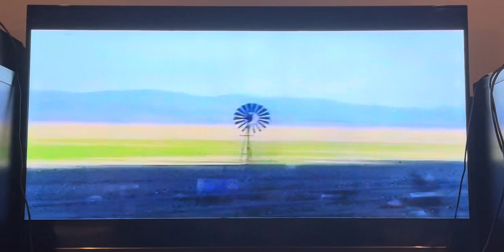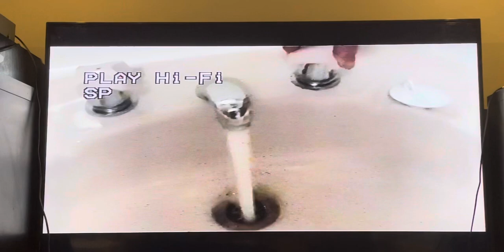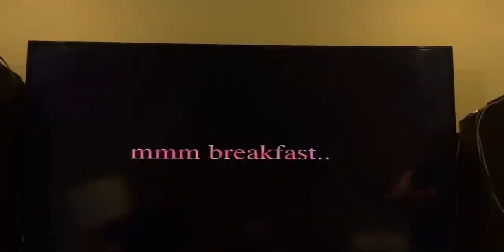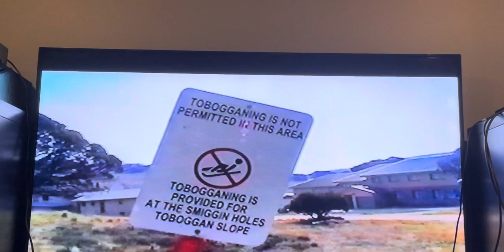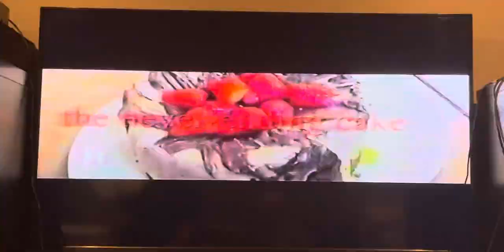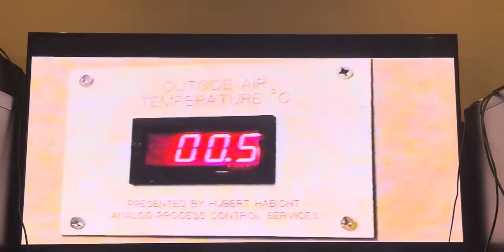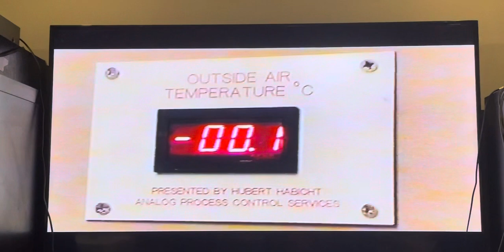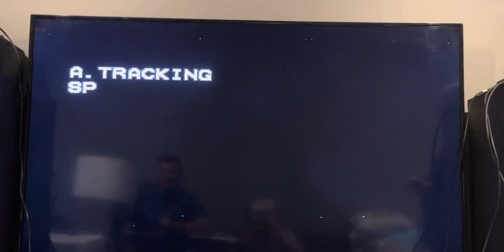Snow trip with no snow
Dom’s video April 2002